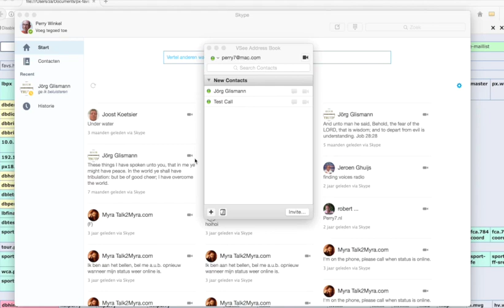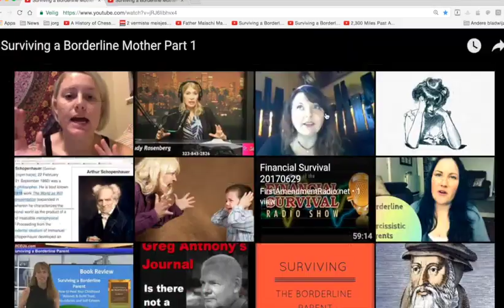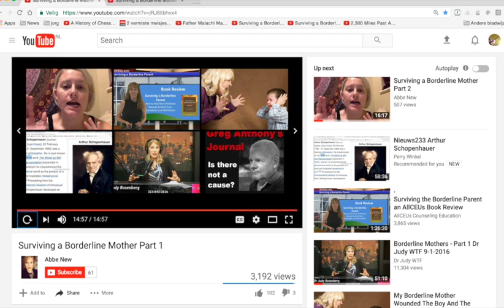Nieuws234 Rectificatie Arthur Schopenhauer#1